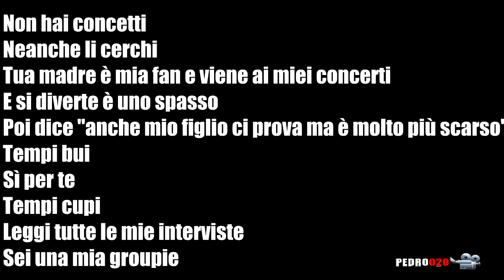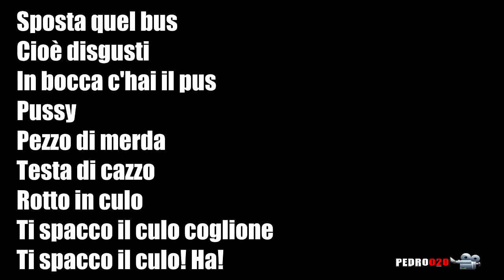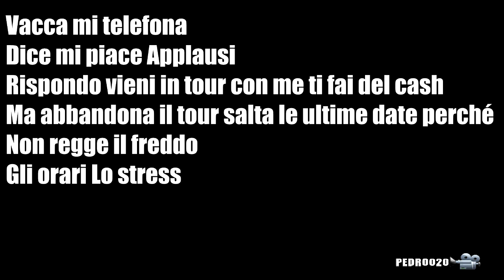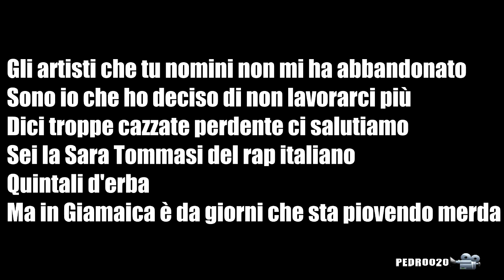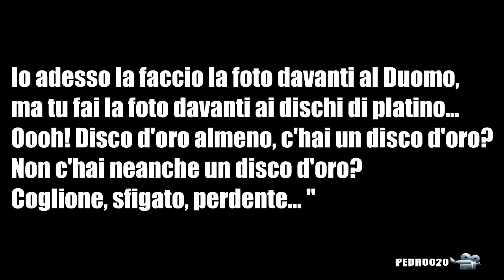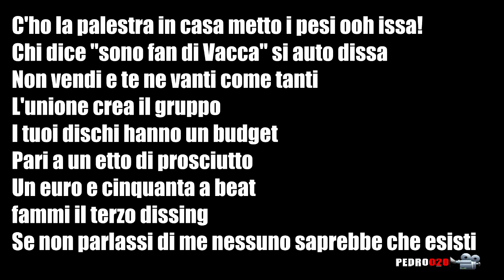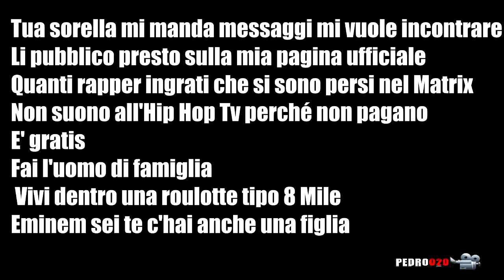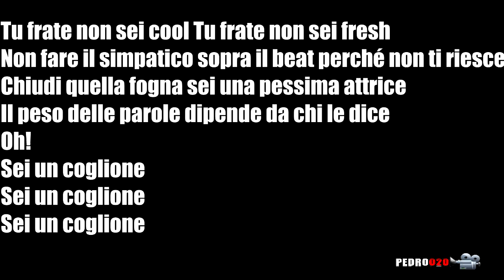Fabri Fibra Fatti da parte DISS VACCA con TESTO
Ecco a voi il dissing di Fabri Fibra (Fatti da parte) verso Vacca.
SUB ITA
Fabri Fibra fatti da parte con testo

Fabri Fibra
Vacca
Fabri Fibra dissing Vacca
Vacca dissing
Scena rap italiana
hip hop
rap dissing
gue pequeno
club dogo
jake la furia
marracash
fedez
emis killa